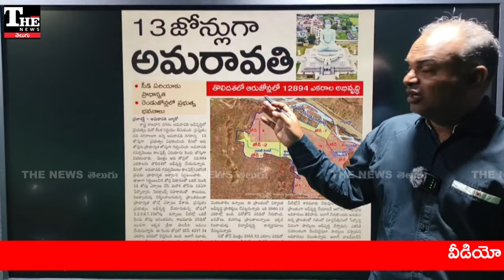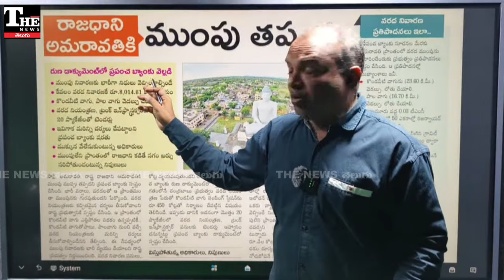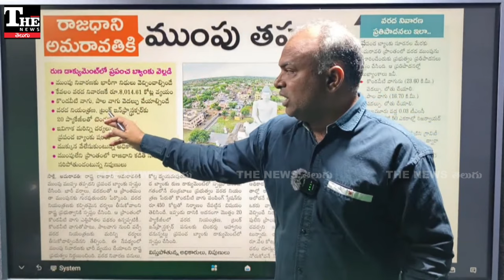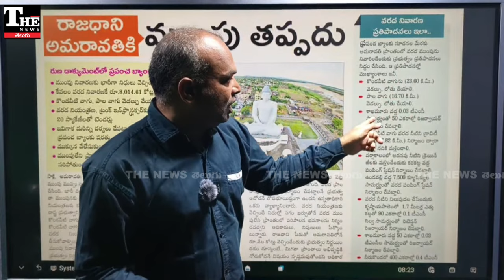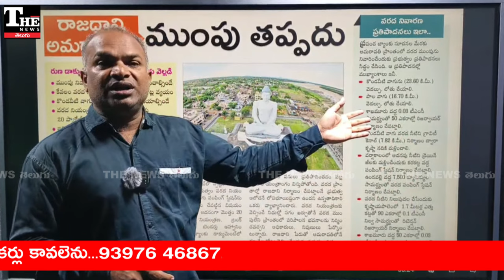Amaravati: మునిగిపోతుందని తేల్చిన ప్రపంచబ్యాంక్, ముంపు నివారణకు ఖర్చు ఎంతో తెలుసా?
అమరావతి రాజధాని నగరం ముంపు బారిన ఉన్నట్టు ప్రపంచబ్యాంక్ లోన్ డాక్యుమెంట్లో పేర్కొంది. నష్ట నివారణకు భారీ ఖర్చు అవుతుందని తేల్చారు. కొండవీడు వాగు, పాలవాగు మీద రిజర్వాయర్లు నిర్మించాలని షరతులు పెట్టారు.